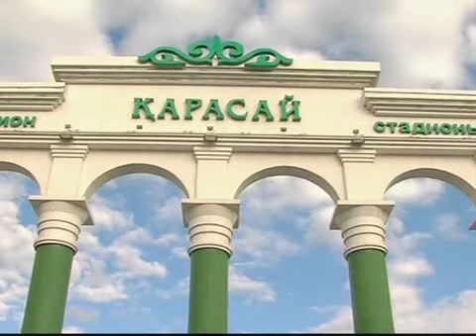Рус_Футбол.mp4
_Новости МТРК_